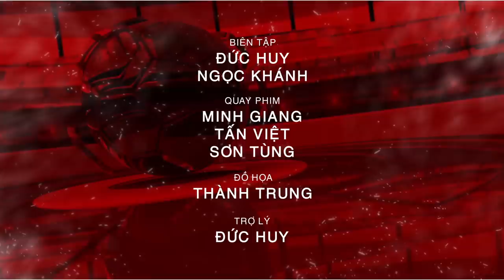BẢN TIN 10/09 | Sau Công Phượng, HLV PARK HANG-SEO gọi hàng loạt cầu thủ từ đội U22 lên tuyển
Những thông tin về đội tuyển Việt Nam và thầy trò HLV Phạm Minh Giang sẽ có trong bản tin Bóng đá Việt ngày 10/09.

Truyền hình FPT - Truyền hình tương tác